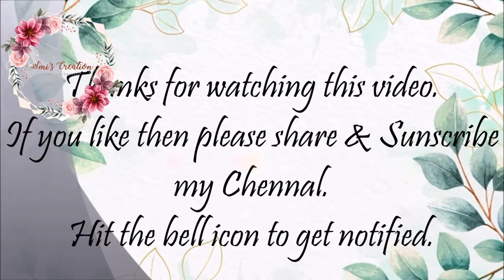Gift Combo With Photo Album and Choclate Box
A perfect customized gift combo. Scarpbook mini album and chocolate box. A lovely combination gift for your loved once